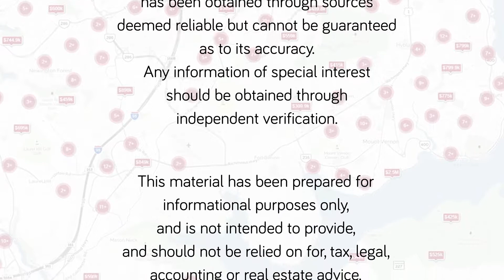West Potomac High Fairfax County School Review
powered by

Keller Williams Realty Kingstowne
5971 Kingstowne Village Parkway
Suite 110

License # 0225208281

Krystal Walker, REALTOR®
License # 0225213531